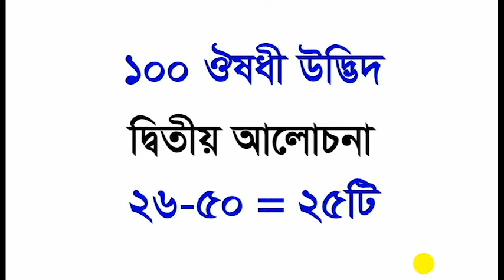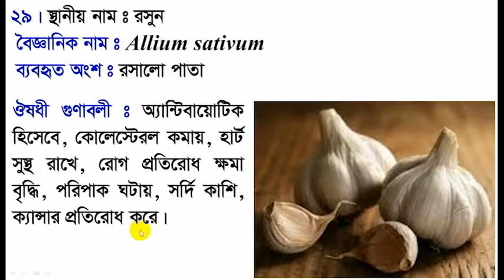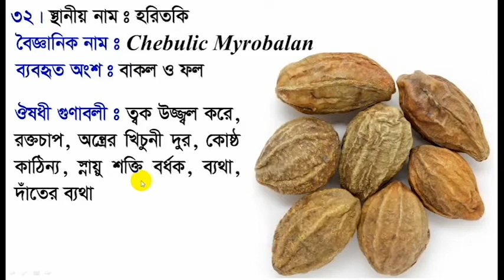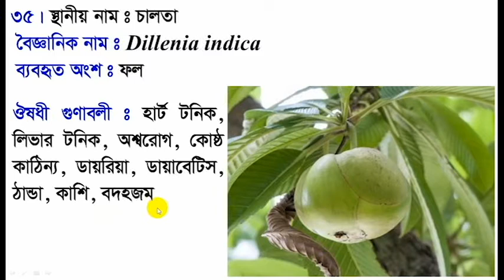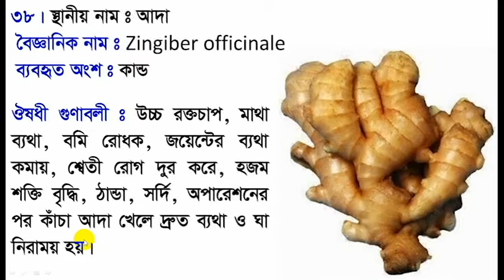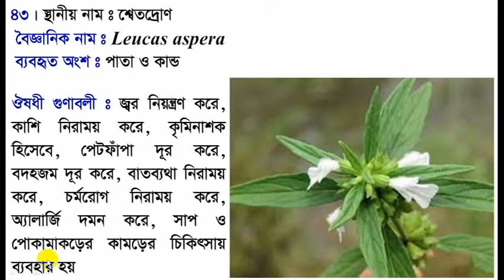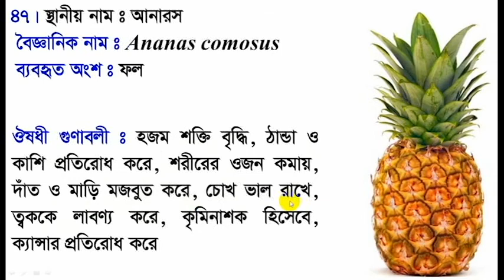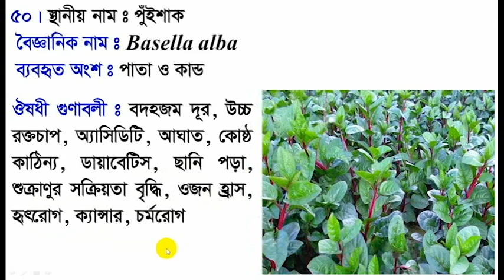Medicinal plants of Bangladesh || Medicinal fruits in Bangladesh || ঔষধি উদ্ভিদ || ঔষধী ফল